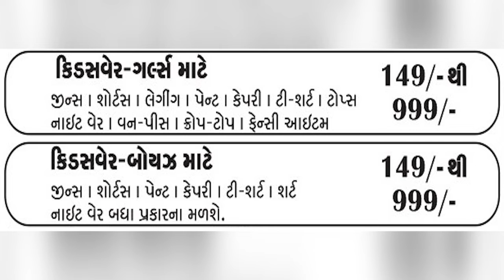આજરોજ તારીખ ૧૮મે એટલે આંતર રાષ્ટ્રીય સંગ્રાહલય દિનની ભુજ કચ્છ મ્યુઝીયમ ખાતે ઉજવણી કરવામાં આવી